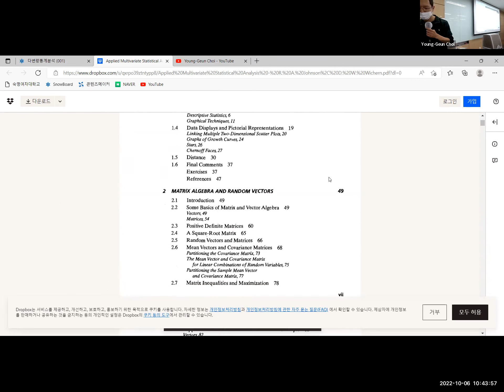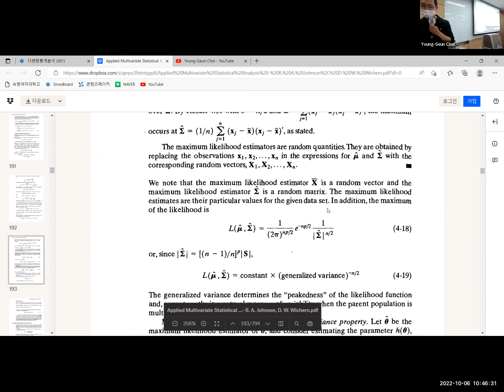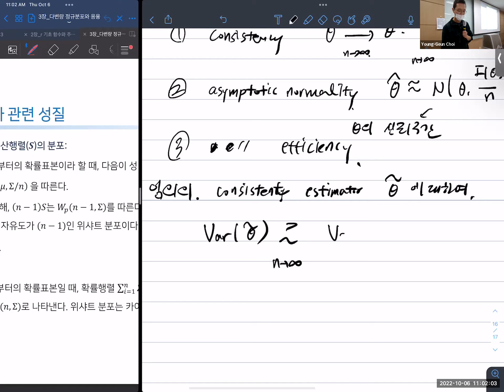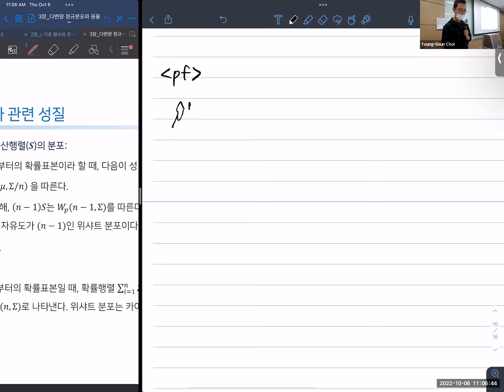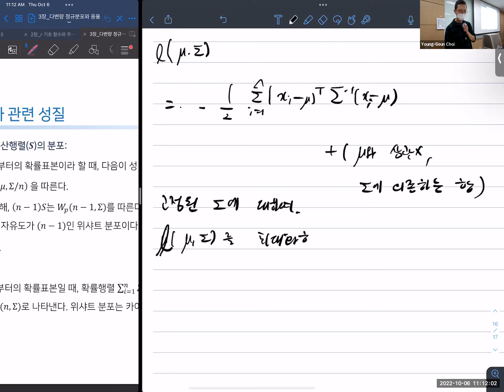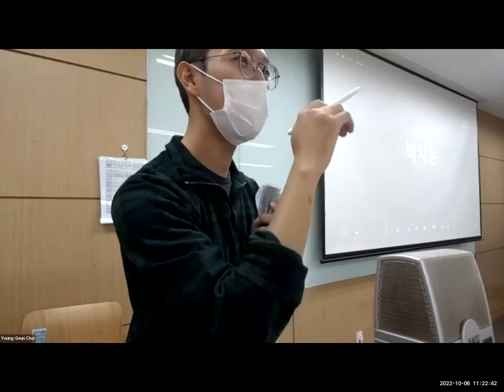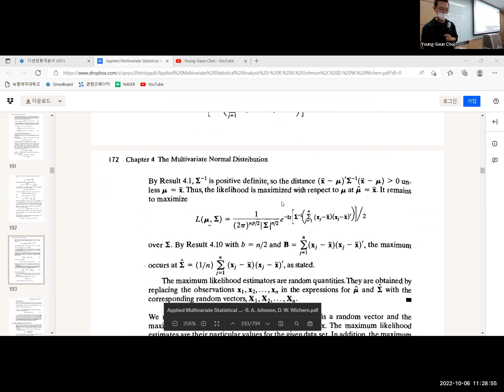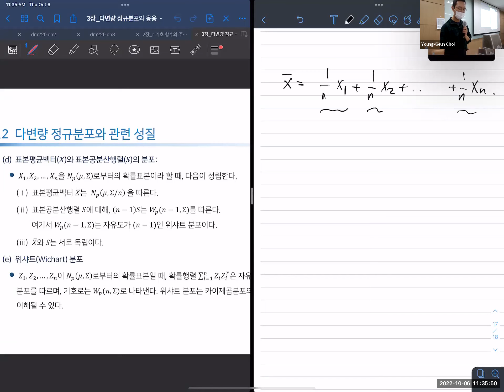3. 다변량 정규분포의 성질과 응용 3/ - 다변량 정규분포의 모수추정 (최대가능도법) [다변량통계분석, 숙명여대 통계학과 221006]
강의 교재: 나종화, R 응용 다변량 분석, 자유아카데미, 2017.